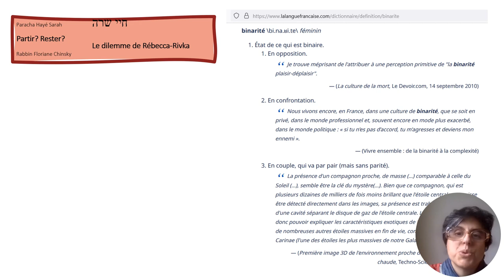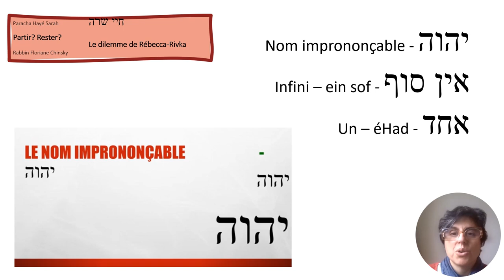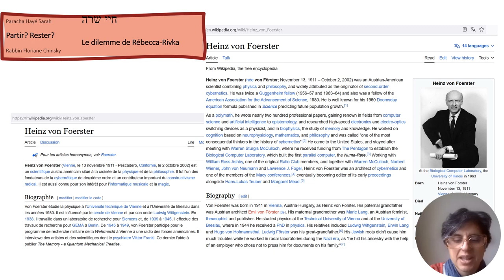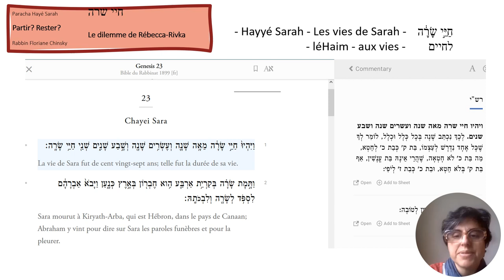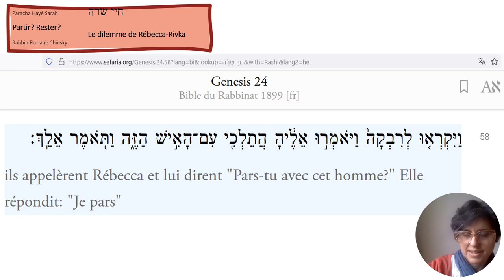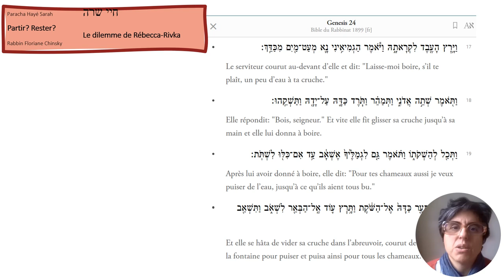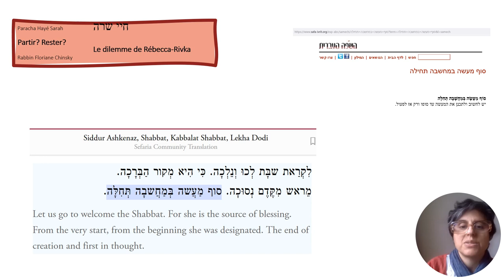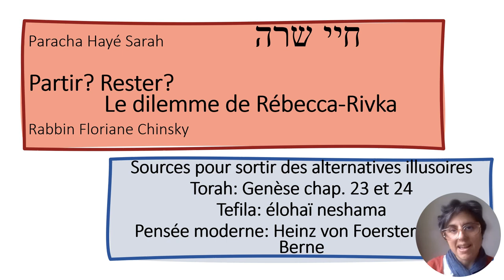💚Partir? Rester? Le Dilemme de Rébecca - avec diapo et sources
Comment Rébecca décide-t-elle de quitter sa famille pour partir à l'aventure? Quel exemple nous donne cette grande figure biblique? En quoi éclaire-t-elle l'idée qu'il faut ouvrir les possibles et sortir de la vision binaire?